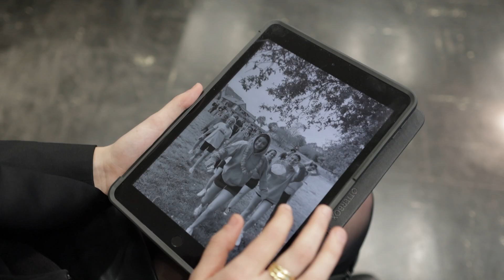Clémentine pitche le BUT Information communication !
Clémentine est en BUT Information communication, parcours Communication des organisations à l'IUT de Tours 🤝!
Clémentine t'explique sa formation 🤔.

Pour en savoir plus, deux solutions :
💻 Visitez notre site internet : iut.univ-tours.fr
📱 Contactez nous sur les réseaux : @iutdetours sur Instagram & Facebook